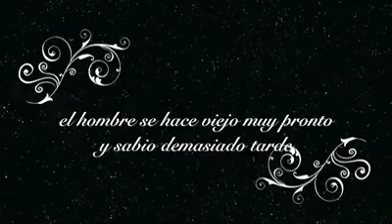Isa Rd video de reflexión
Video de Isabel Rodriguez